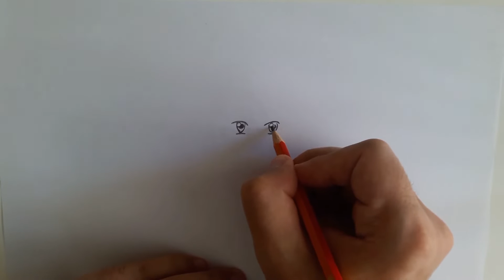How To Draw Anime Girl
How to draw anime eyes and girl for beginners